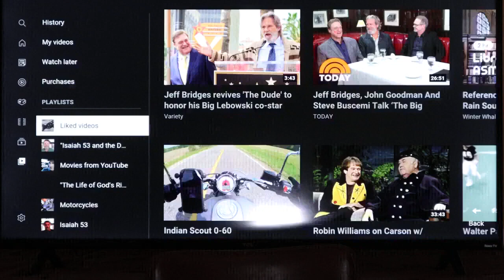All the exiles assembled as one man in Jerusalem. Ephraimites and Manassehites settled in Jerusalem.